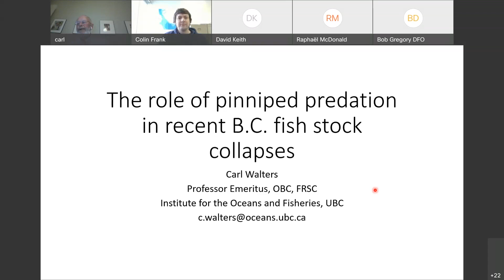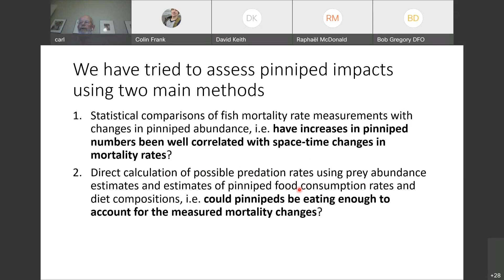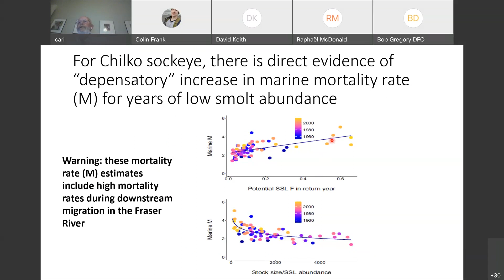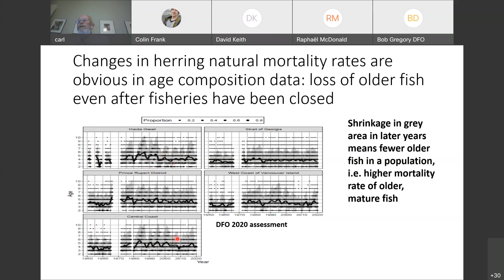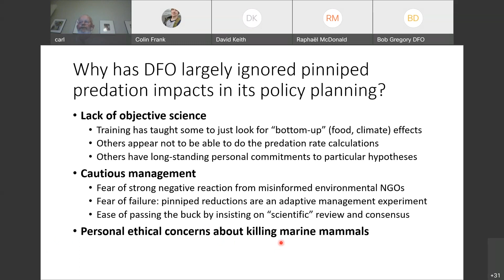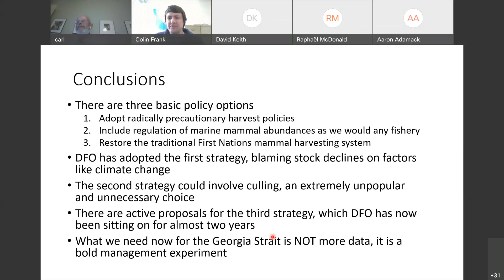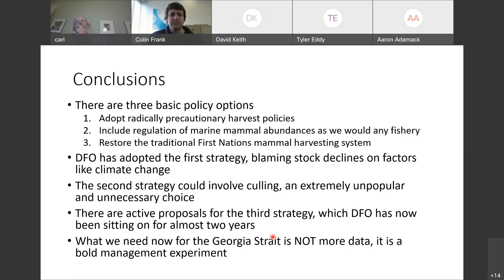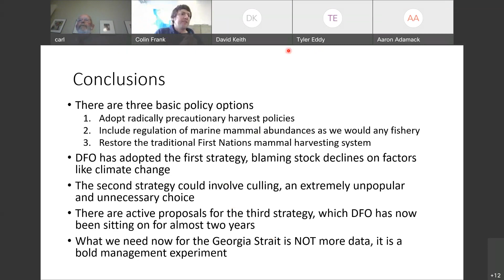Seals/Sea Lions and Fish Stock Collapses - Dr. Carl Walters (UBC)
Marine Institute's Seminar Series

Dr. Walters is a world-renowned fisheries scientist and professor emeritus at the University of British Columbia. Not one student escapes graduate school in fisheries without reading a paper by Dr. Walters, especially those who study stock assessment and population dynamics. He has been a key developer in modern fisheries stock assessment techniques, including using adaptive management and ecosystem modeling (EwE). We're beyond excited to have Dr. Walters join us to give his talk on "The role of pinniped predation in recent B.C. fish stock collapses".

Coordinated by Marine Institute Graduate Society (MIGS)
MIGS is situated within the Marine Institute of Memorial University of Newfoundland